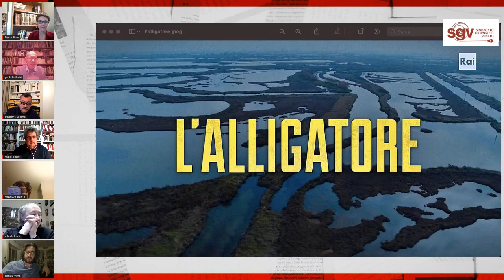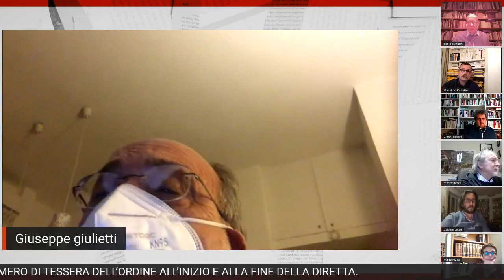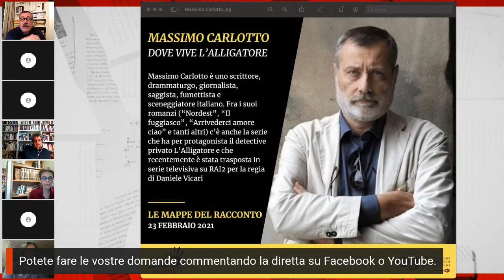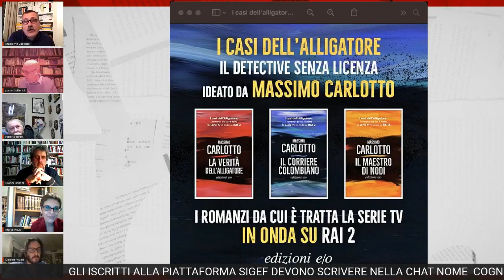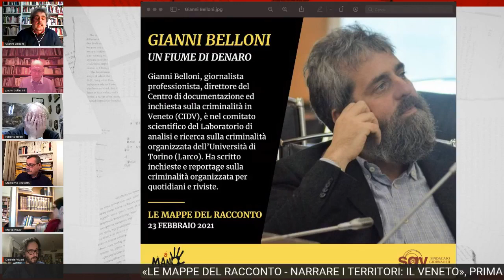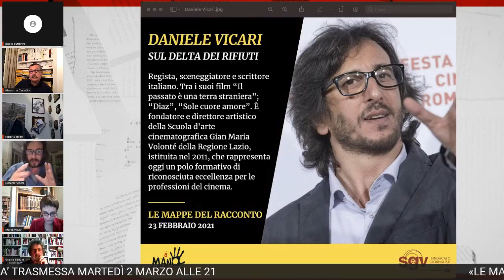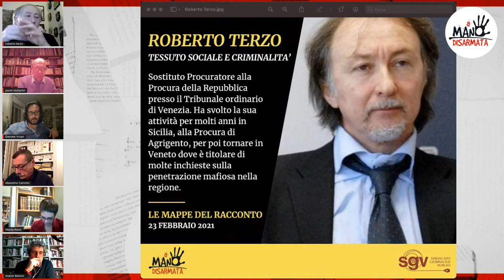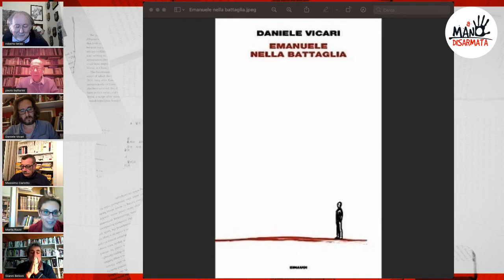Le mappe del racconto - 1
Il Veneto raccontato da Massimo Carlotto, Daniele Vicari, Gianni Belloni, Giuseppe Giulietti e Roberto Terzo